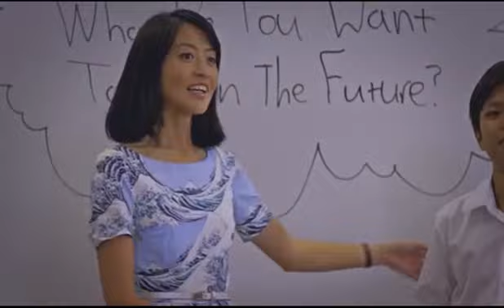2B5 Menggapai Impian